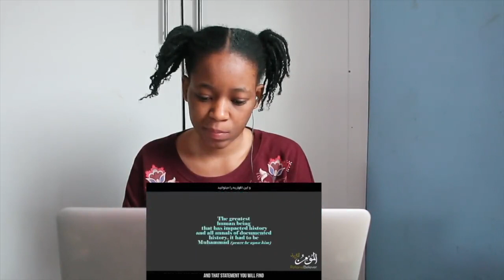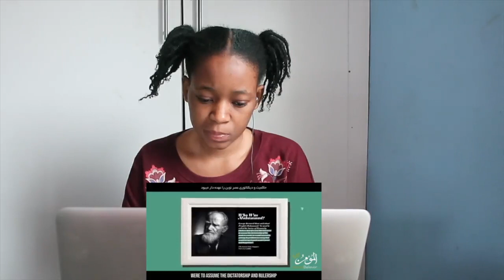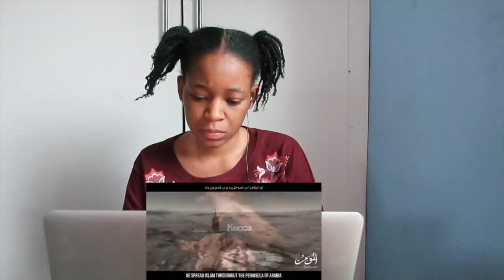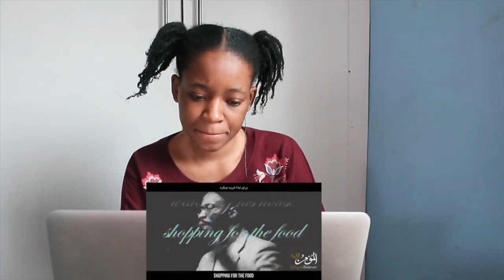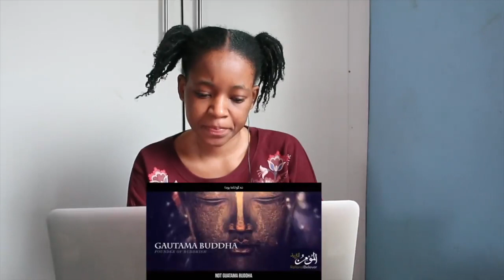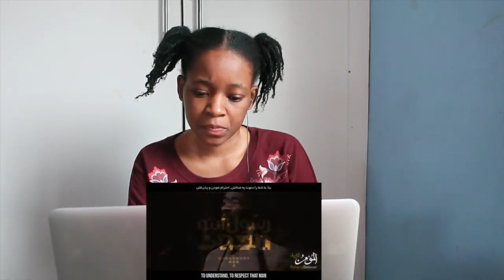Prophet Muhammad -The greatest man in history | Mindblowing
📖 REACTION DEFINITION:

. re·ac·tion
rēˈakSH(ə)n/
noun

Fanny&jessy
Haspolat-lefkosa,via mersin 10,Turkey (cyprus international university)
mersin, turkey,99010